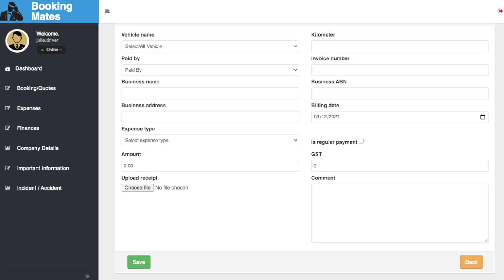Driver. Q10. What is 'Add Vehicle Expense'?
Driver. FAQ.10. What is 'Add Vehicle Expense'?
This tab allows you to add a vehicle expense or search previous expenses